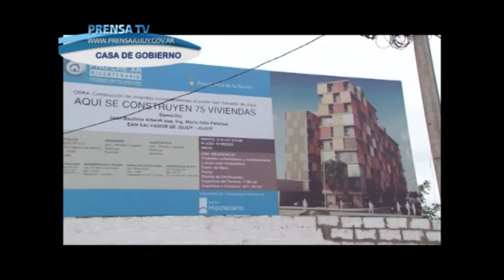PRENSA TV 050314